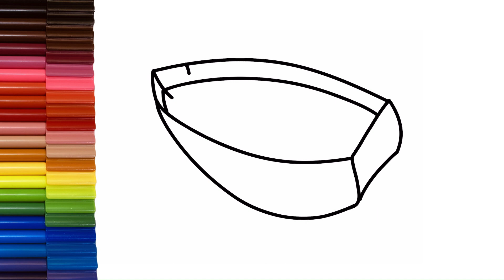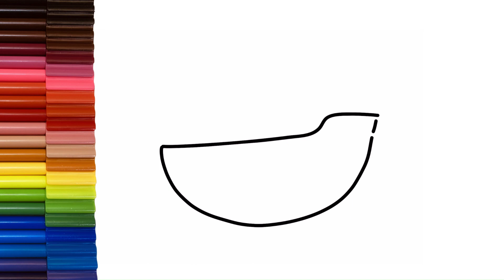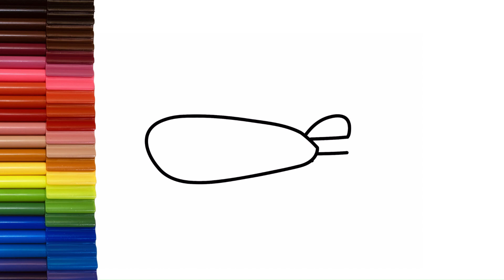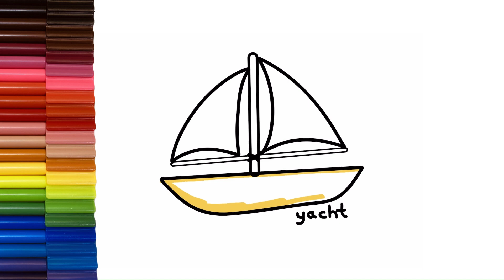Waterr Transport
Hi everyone! Welcome to PDP Colorbox channel, our videos consists of Fun drawing and coloring of Dolls, Princess, Cute Animals, Cartoons, Super heroes, Unicorns, Alphabets and basically anything fun while coloring.